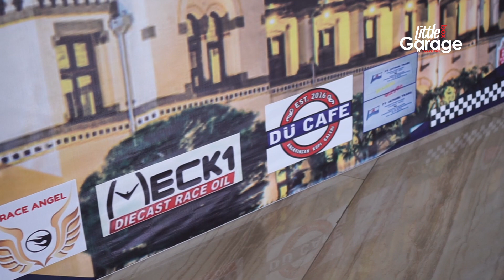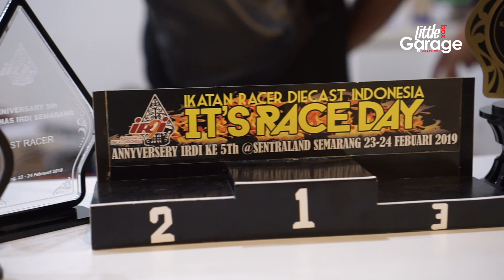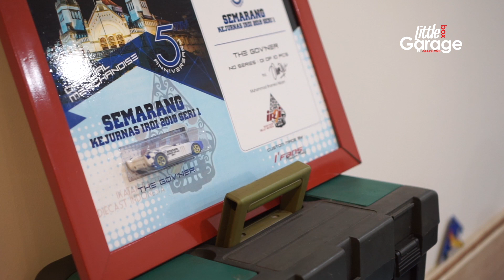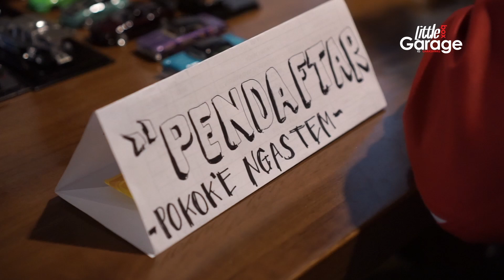HIGHLIGHT DIECASTER DI KEJURNAS IRDI & POKOKE NGASTEM 2019 SEMARANG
KUMPUL DIECASTER DI KEJURNAS IRDI & POKOKE NGASTEM 2019 SEMARANG